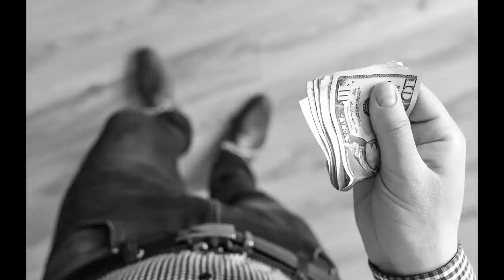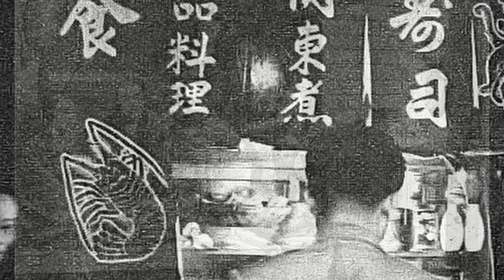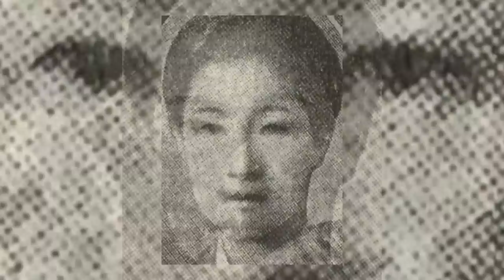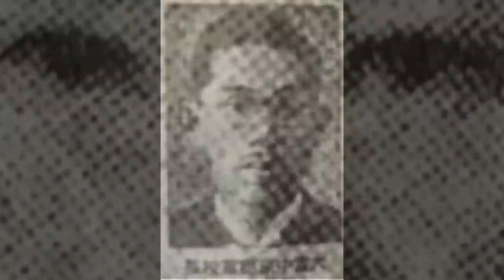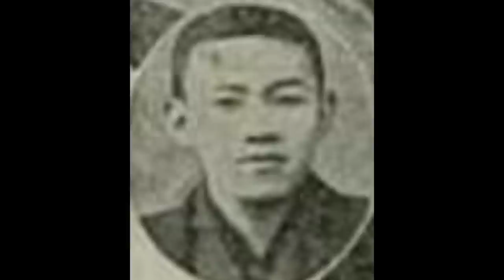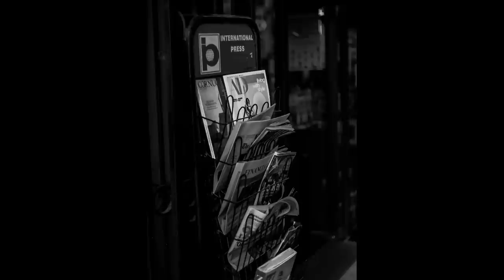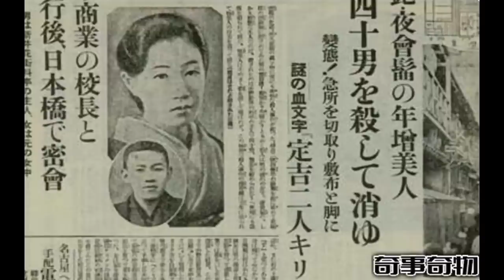der Fall Sada Abe- true crime deutsch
der Fall Sada Abe

TAISHO-ROU 大正楼、阿部定が最後に勤めた遊郭、P9200158.JPG